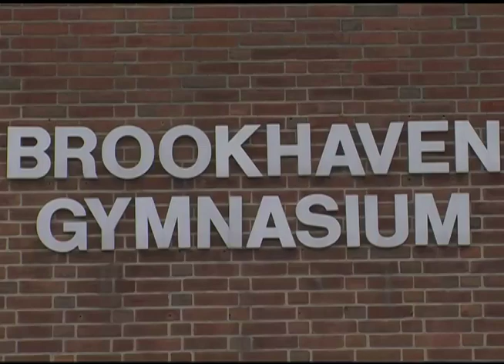Dig Pink Open 2012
The open for this years (2012) dig pink telecast by the sharks tv crew!

Video By Mark Burkhalter and Alex WIlliams of Fro Man Productions